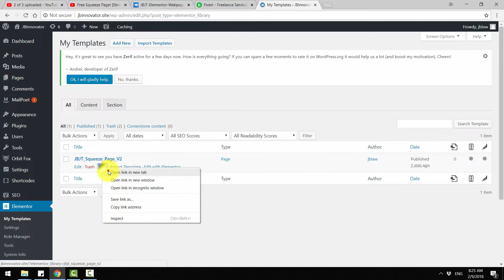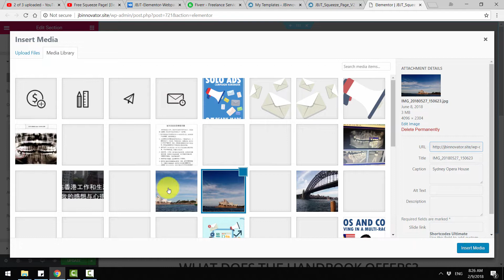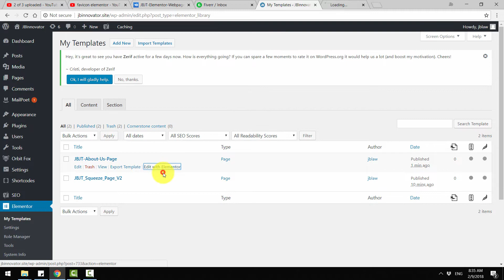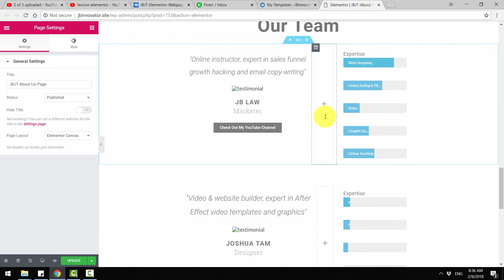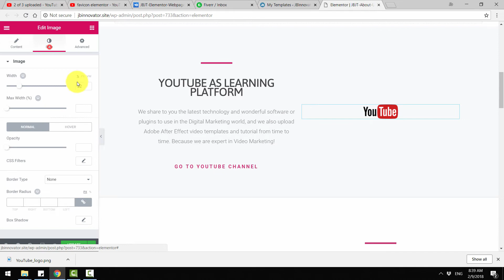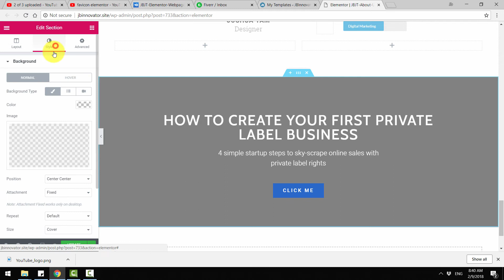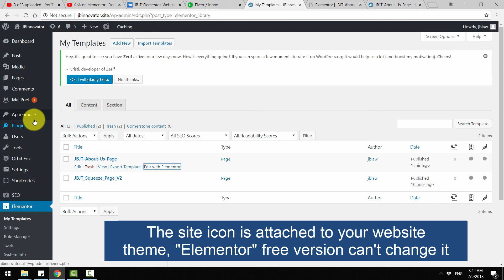How To Import "Elementor" Page Templates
Teaching you step by step on how to import webpages with "Elementor". Those webpages are shown in this video

If you wan to know how to create squeeze page from scratch with "Elementor" plugin, click the link below now!